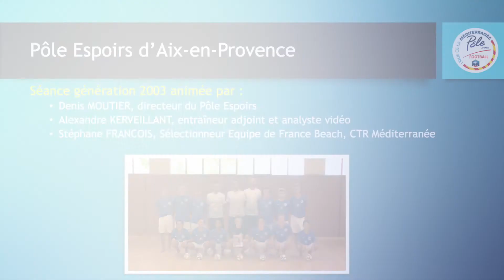Pôle d'Aix-en-Provence - Conservation 3 contre 1 - Travail pieds nus